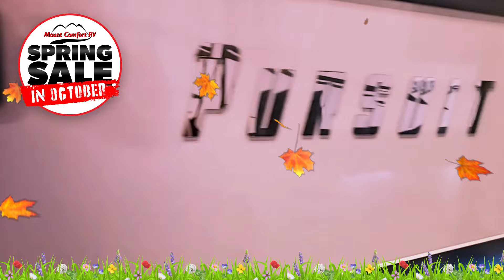Mount Comfort RV Spring Sale RV Show Oct 28-30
Visit the Mount Comfort RV “Spring Sale” this October because waiting until RV Show season will be TOO late! Get your first look at the new models for ‘22 AND learn about our NEW Exclusive Vacation Protection Plan. If your new RV doesn’t arrive by April 30th, we’ll give you a FREE week-long Wyndham Vacation.